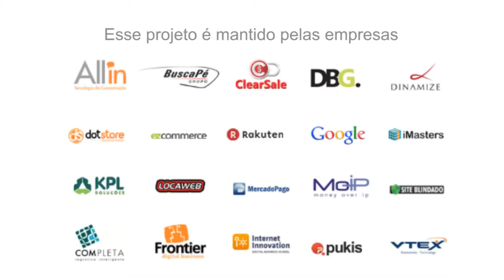Fórum E-commerce 2011 - Análise e soluções sobre a cobrança do ICMS no e-commerce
Ricardo Cabianca é diretor de marketing e novos negócios da WB4B/C, onde atende diversas operações de e-commerce. A apresentação foi sobre "Análise e soluções sobre a cobrança do ICMS no e-commerce" durante o Fórum E-commerce Brasil, realizado no dia 27 de agosto de 2011 no Fecomercio, São Paulo.